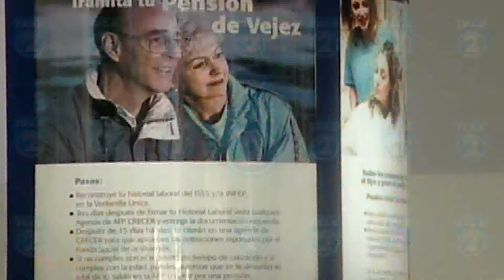INICIATIVA PARA PENSIONES REACCION PROPUESTA